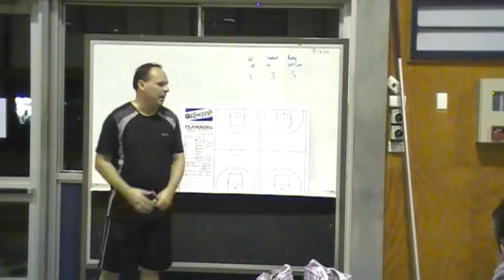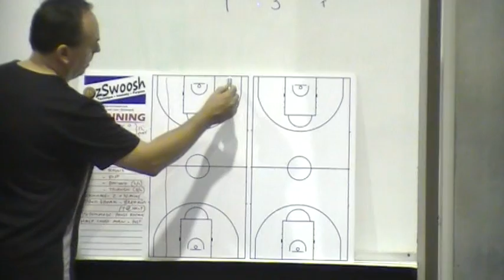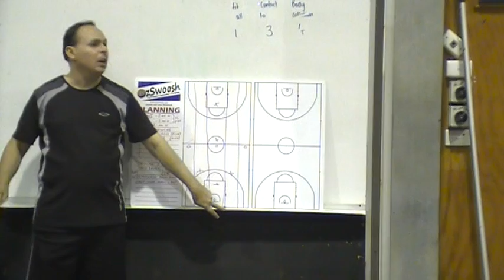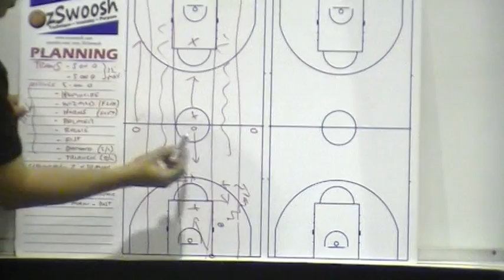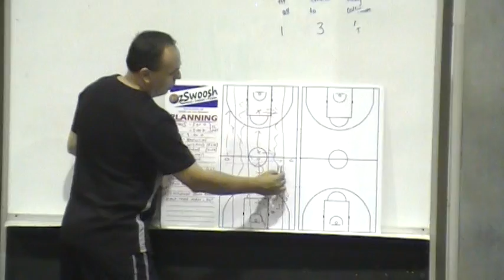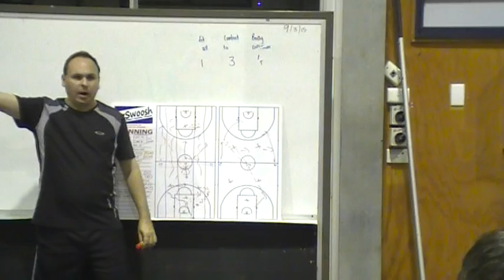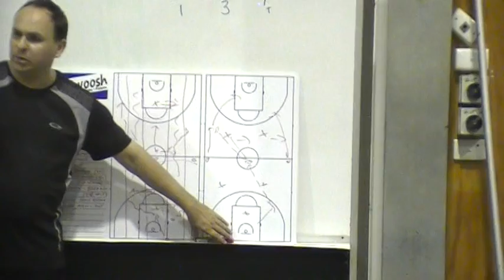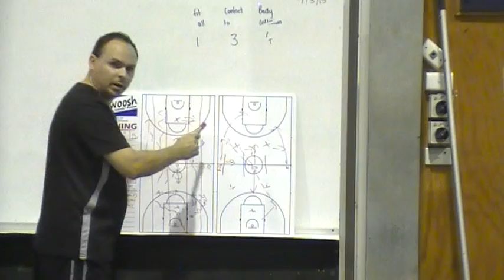Basketball - 3 at Half Zone Press Break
Coach Rowe explains the 3 at half zone press break approach to his SBL athletes preseason 2015. This approach is designed to help the offense manipulate the defense to gain a 2 on 1, 2 on 1 or 3 on 2 advantage.